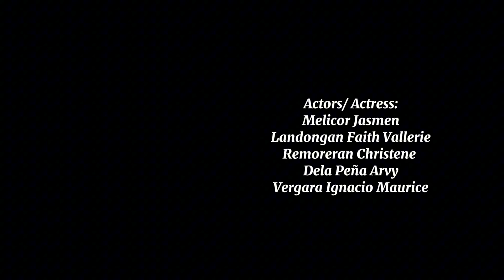Desiderata Unofficial Music Video | LIT 101 | Group 2